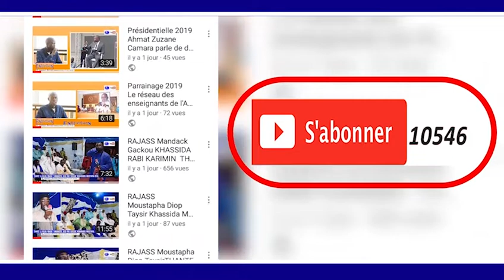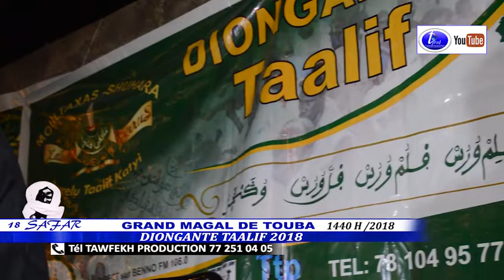MAGAL TOUBA 2018 DIONGANTE TAALIF N3